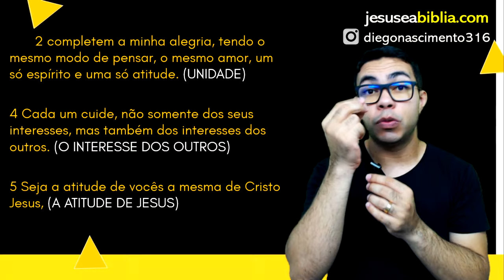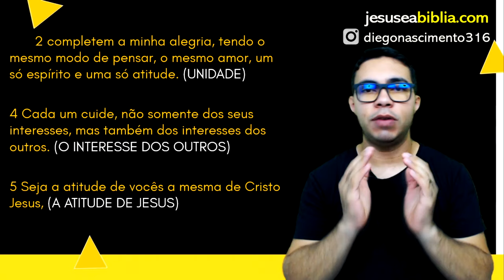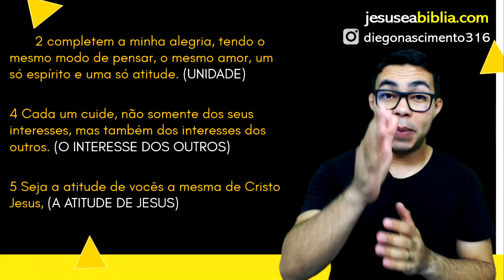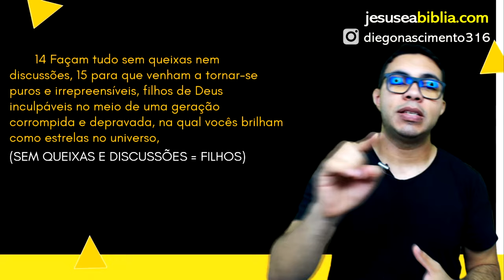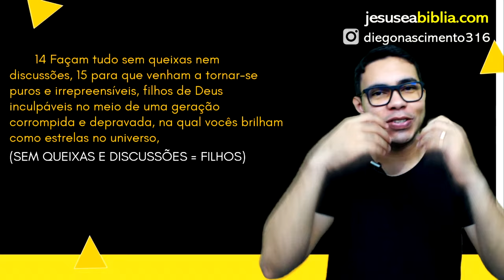Filipenses 2 Estudo: A ATITUDE DE JESUS (Bíblia Explicada)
Em filipenses 2, Paulo reforça o conceito de comunhão entre os irmãos. Além disso, ele utiliza de forma profunda o exemplo de Jesus Cristo e o utiliza para estimular os filipenses a resplandecer a luz de Cristo.